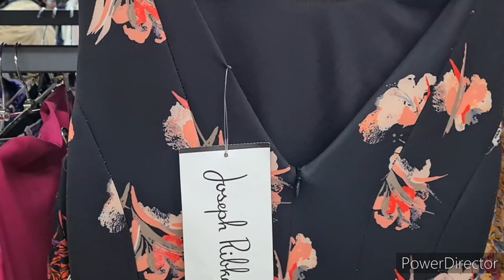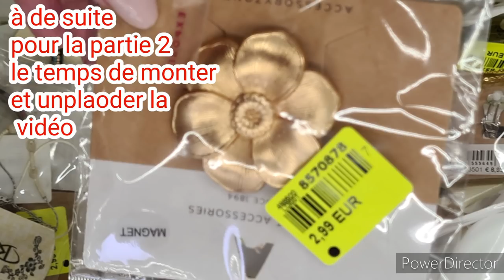NOZ ARRIVAGE FEMME💟 NOUVEAU NOZ#noz#arrivage 27/06/2021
namasté on se retrouve
pour la première partie des arrivages noz
ARRIVAGE NOZ chaussure
ARRIVAGE NOZ mode
ACCESSOIRE NOZ sac à main et bijoux
bon visionnage💙💙💙💙💙💙💙💙💙💙💙💙💙💙💙 hésite pas à nous rejoindre oublie pas la clôche

je serai ravie de parler de vôtre site et de le mettre en valeur